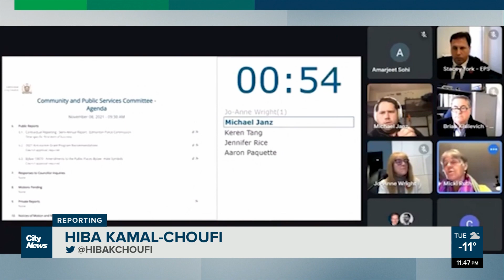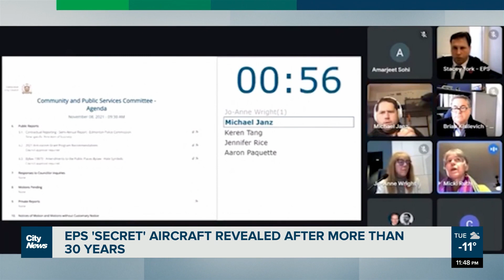EPS 'secret' aircraft revealed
Coun. Michael Janz tells City News he was unaware EPS plane was ‘confidential’ when he asked police about it for the first time in public.